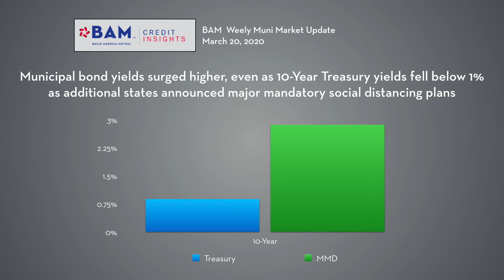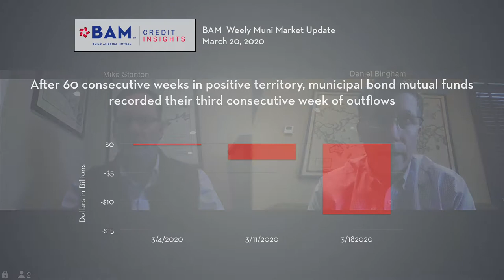BAM Municipal Market Update - March 20, 2020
Significant outflows from municipal bond mutual funds drove selling pressure across the maturity and credit spectrums, and sharply higher benchmark yields, even as the Treasury market strengthened in the face of concerns about economic growth slowing due to the COVID-19 outbreak. Market veteran Dan Bingham weighs in on the market activity in BAM's Weekly Outlook.